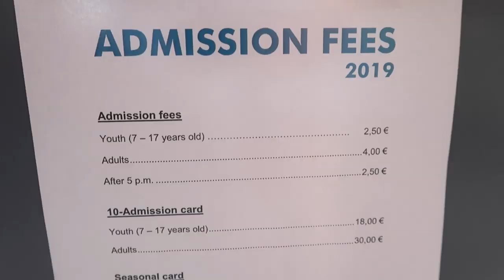POOL DAY WALDWARMFREIBAD BRUCHMULBACH MIESAU